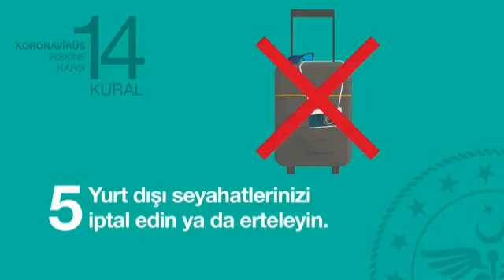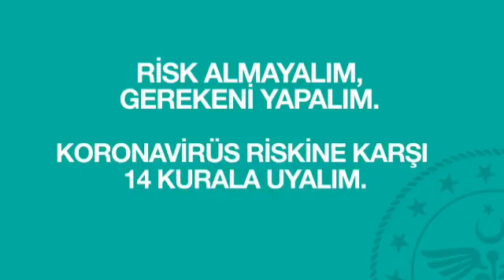İZLEYİN Korona Virüs'ten korunma yolları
KORONAVİRÜSE KARŞI ALINMASI GEREKEN TEDBİRLER!

Sağlık Bakanı Fahrettin Koca, “Sizi ve Türkiye'yi koronavirüs riskinden koruyacak 14 Kural.
İZLEYİN